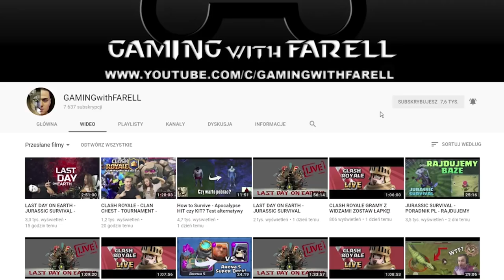A WAY OUT POLSKA - ROZDZIAŁ ZBIEGOWIE - FARMA! ODC. #4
Witam wszytki bardzo serdecznie na moim kanale! Dzisiaj wraz z SuperSinem zagramy w A Way Out Polska. A WAY OUT POLSKA - ROZDZIAŁ ZBIEGOWIE - FARMA! ODC. #4

 -- Znajdź mnie! --

A Way Out na platformie PC Windows to unikalna przygodowa gra akcji, która zaprojektowana została wyłącznie z myślą o zabawie dla dwóch osób. W trakcie rozgrywki poznajemy historię dwóch skazańców, którzy łączą siły, aby wydostać się z amerykańskiego więzienia.